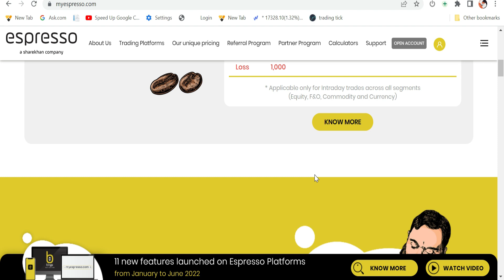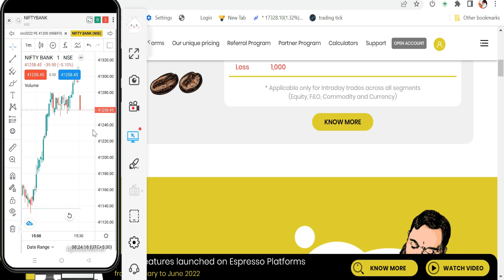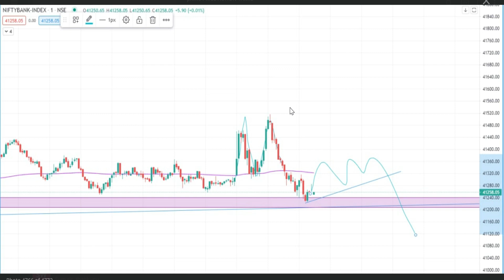ShareKhan company Espresso Mobile App | 20 /- if you profit